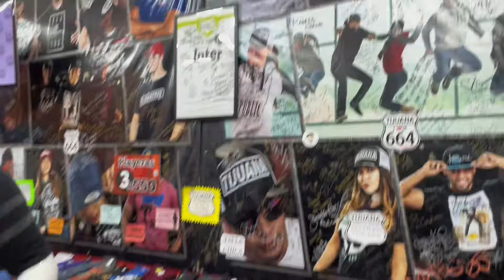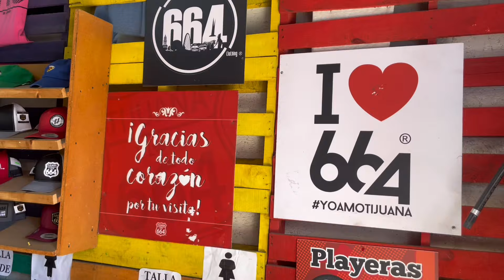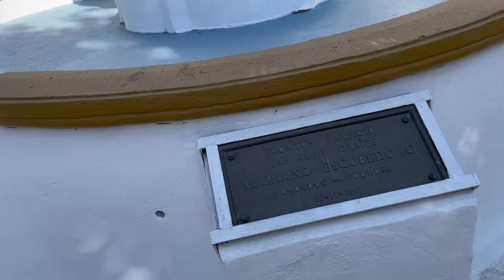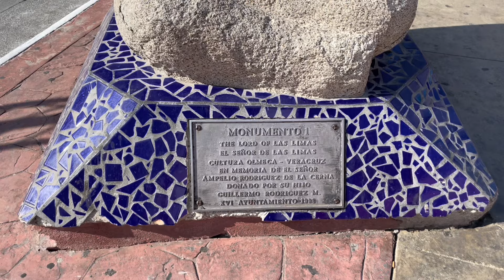Tijuana la Coahuila zona centro